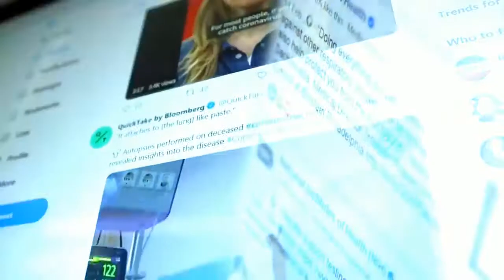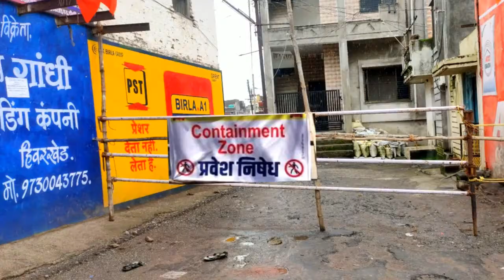GO CORONA || CORONA SONG